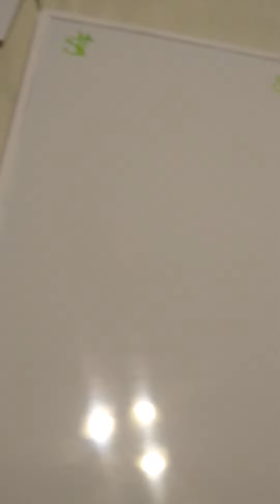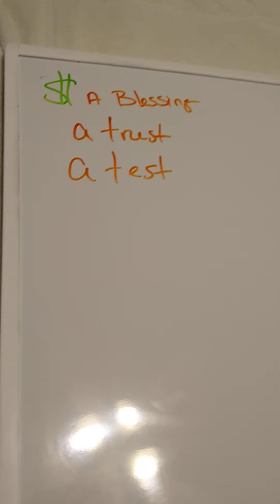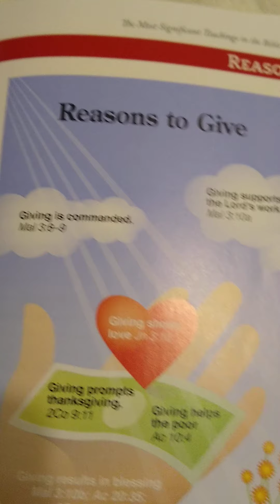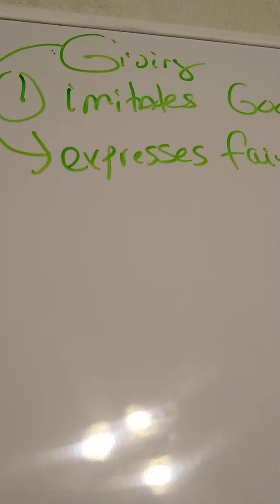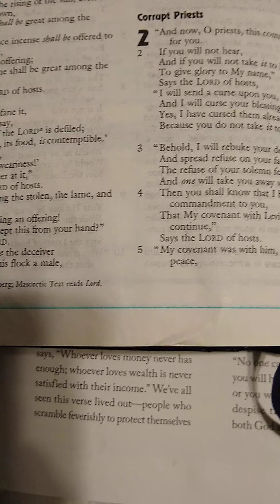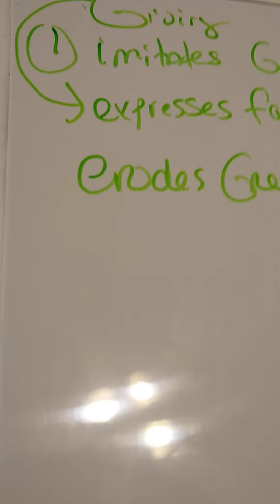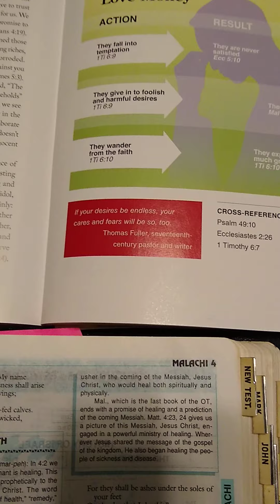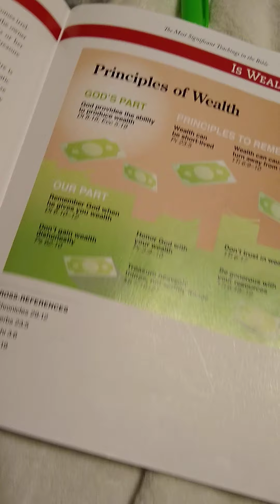Giving to God's kingdom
If you choose to be obedient to the Lord and you choose my ministry to support you can do so here

Or

If you're learning and growing here then God does expect you to be obedient and you can expect this your name will be written in the Lamb's book of Life he will write down that you did not Rob him and that you supported his kingdom